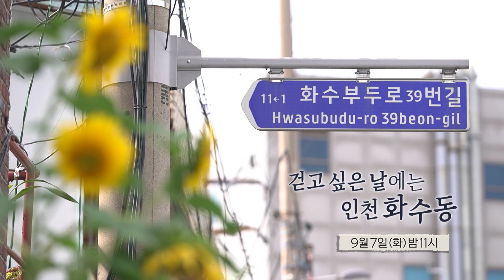[공간다큐 만남 6회 예고] 걷고 싶은 날에는 인천 화수동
오래된 골목을 따라 걷는 도보 여행
걷고 싶은 날에는 인천 화수동으로 갑니다

걷고 싶은 날에는 인천 화수동

9월 7일 (화) 밤 11시